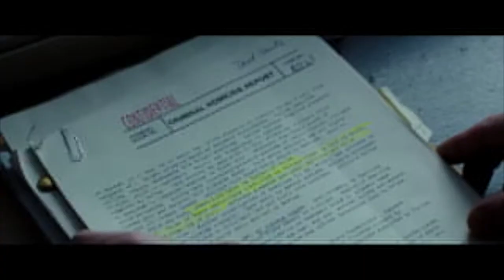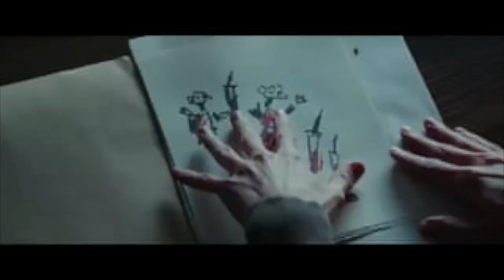Plano y Toma: TRAILER REGRESIÓN_ CETYS_ 2º ICTI (imagen)